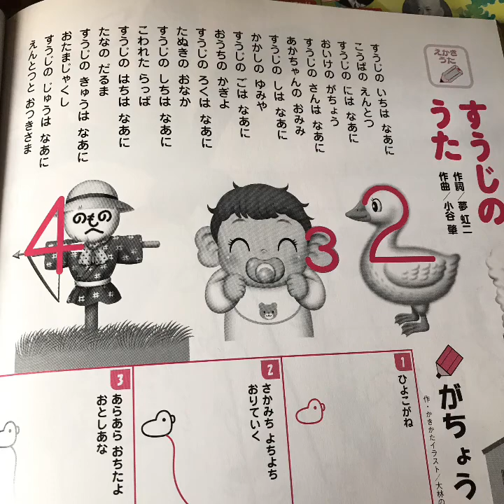マイムービー 152